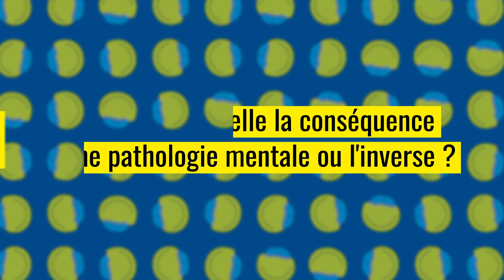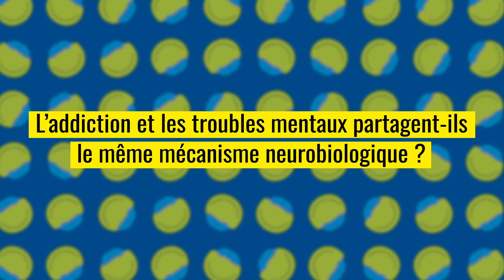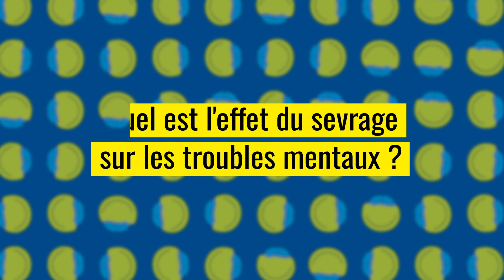Superposition des addictions et des pathologies psychiatriques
🔬🧠Comment soigner une personne qui présente à la fois un ou plusieurs troubles psychiatriques et une ou plusieurs addictions ? Réponses avec Nestor Szerman, psychiatre à l'hôpital universitaire Gregorio Marañon de Madrid

0:00 Présentation
0:30 Qu'est-ce qu'une pathologie duelle ?
0:46 Quelles pathologies mentales sont associées à l'addiction ?
01:54 Pourquoi les personnes souffrant de troubles mentaux y sont-elles vulnérables ?
02:39 L'addiction est-elle la cause d'une pathologie mentale ou l'inverse ?
04:03 Est-ce le même mécanisme biologique ?
04:54 Comment traiter les patients souffrant de pathologie duelle ?
06:39 Quel est l'effet du sevrage sur les troubles mentaux ?

Remerciements
Cette vidéo a été réalisée dans le cadre du Congrès international d'addictologie de l'Albatros @congresalbatros - 4-5-6 juin 2024. Merci au Pr Amine Benyamina, président de l'Albatros, et à l'ensemble des professionnels pour leurs contributions.

Crédits
Création MAAD DIGITAL
Production : L'Arbre des connaissances
Production exécutive : Clak Prod
Conception éditoriale : Bertrand Nalpas, Morgane Marivoët, Isabelle Andreani
Interview & Gestion de projet : Clément Le Gall
Montage & Motion Design : Aladin Ben Fatma
Prises de vues :  Mathilde Audoire
Création graphique Kakemono : Kieran Sternieri
Avec le soutien du Fonds de Lutte contre les Addictions